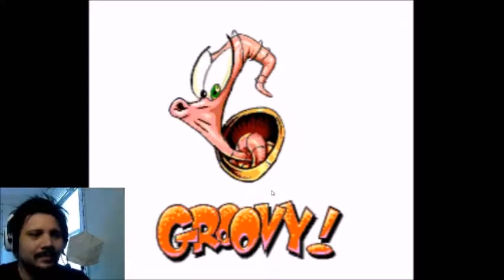Retro PreGaming - Earthworm Jim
I wanted to go back and play some games I loved as a kid and see if I still love them. Turns out, I don't.